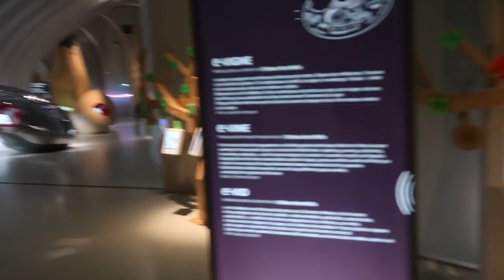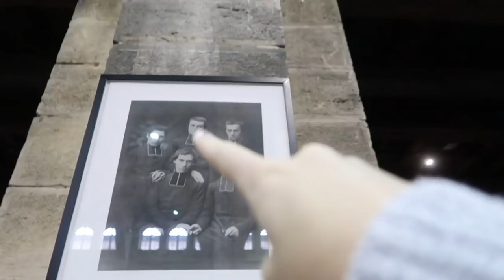Bordeaux, France || Wine Tastings, Fairs, & More!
Hi guys! I hope you enjoyed this vlog of my time in France with my friend Maggie! I love this vlog so I hope you guys do too!